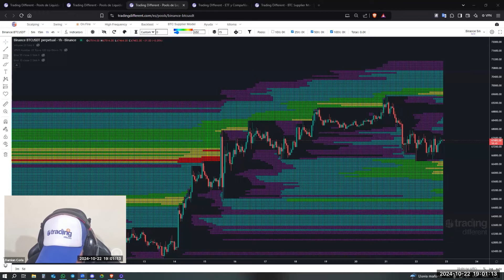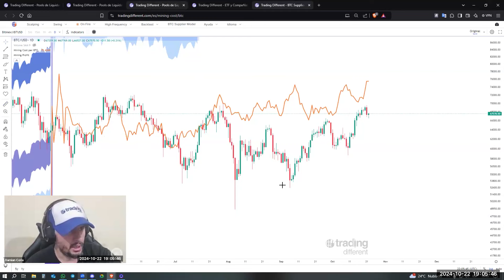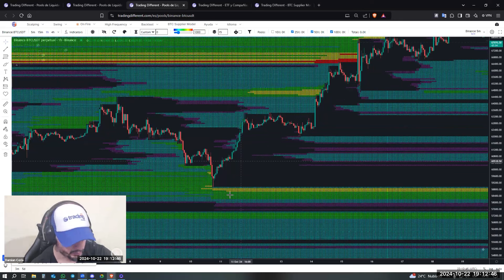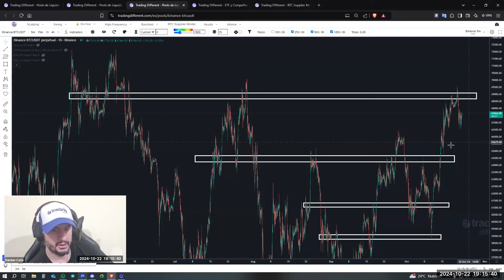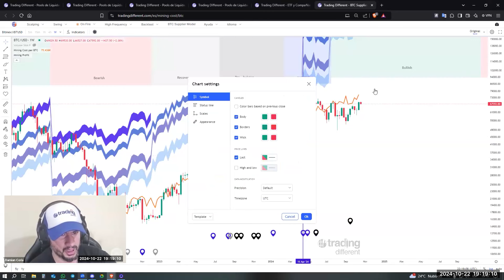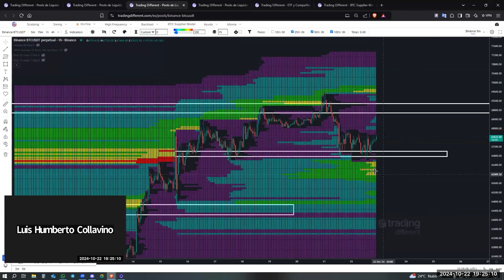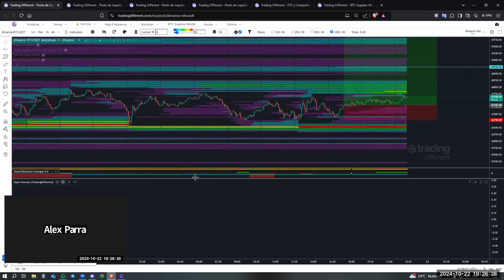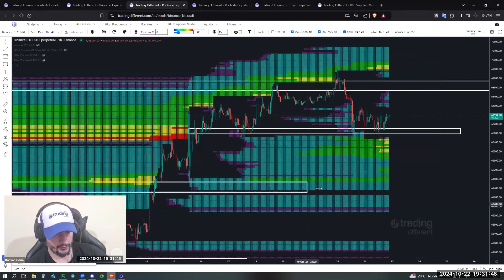Análisis antes de su Posible Nuevo ATH | Damian Coria | 22-10-2024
Visita nuestra web y conoce nuestras herramientas para INVERSORES y TRADERS.

Si eres trader o lideras una comunidad de trading, no lo dudes, nuestro Discord es el lugar ideal para adquirir información detallada y llevar tus estrategias al siguiente nivel.

Con nuestras herramientas avanzadas:

🔶 Liquidation Heatmap - 🔶 BTC Supplier Model - 🔶 TrenDiff - 🔶 Gráfica de Alta Frecuencia, podrás aprender a optimizar tus entradas, establecer objetivos de Take Profit más efectivos y proteger tu capital de forma inteligente.

Olvídate de la incertidumbre y empieza a entender cómo se mueven los grandes operadores, con indicadores desarrollados por y para traders que buscan estar un paso adelante.